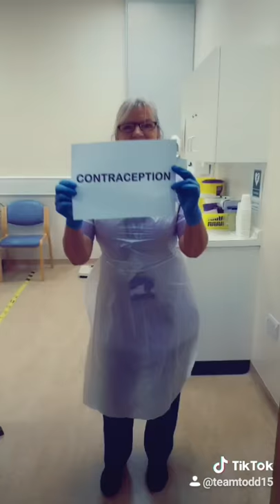CHFT's Sexual Health Team want you to stay safe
Staying at home and staying safe